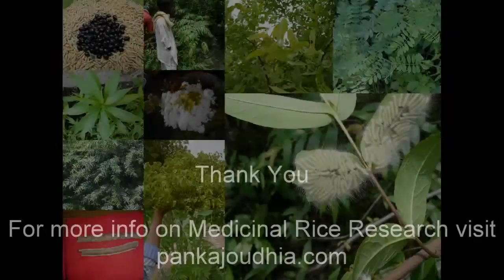Medicinal Rice B4 Formulations for Eleocharis Toxicity: Pankaj Oudhia's Medicinal Plant Database